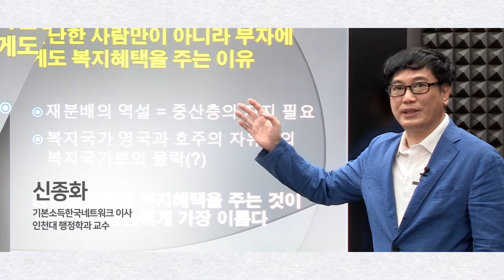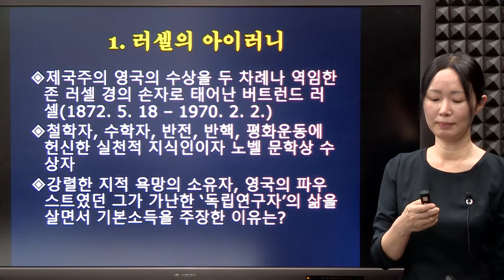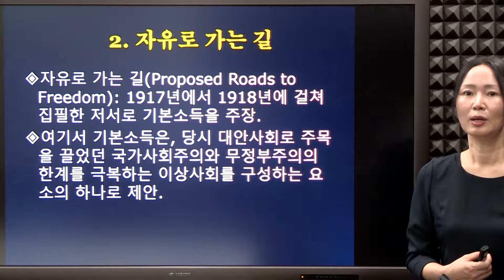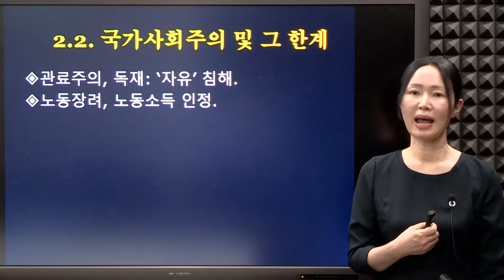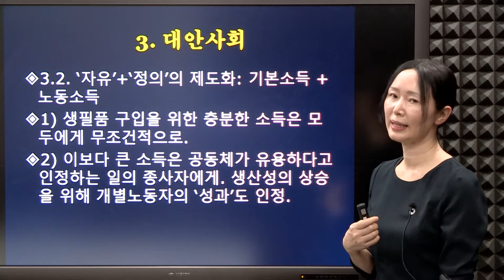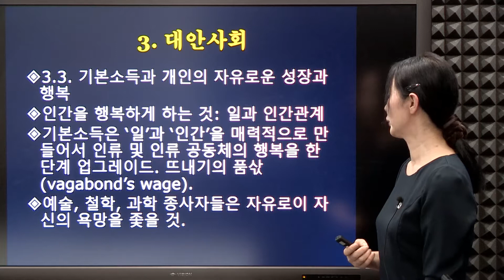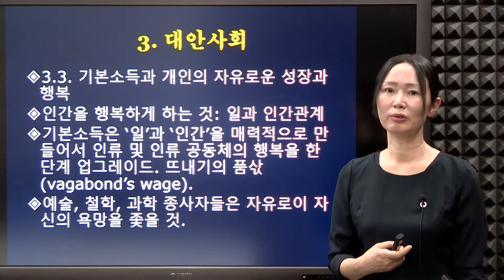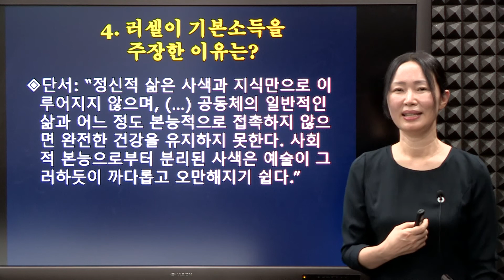[온라인 기본소득학교] 2부 2강 영국의 파우스트, 러셀이 기본소득을 주장한 이유는? (권정임)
[기본소득한국네트워크의 온라인 기본소득학교]
2부 기본소득의 역사
2강 영국의 파우스트, 러셀이 기본소득을 주장한 이유는? (강사: 권정임 기본소득한국네트워크 학술위원)
- 러셀의 저서 자유로 가는 길을 통해 밝힌 무정부주의와 국가사회주의의 한계를 비판하고 제시한 대안사회에 대한 설명

** 더 많은 사람들과 기본소득 아이디어를 공유하기 위해, 기본소득한국네트워크에서 "온라인 기본소득학교" 강의영상을 준비했습니다. 청년기본소득이 시행되고 기본소득제에 대한 관심이 높아져 1차로 총 25강을 공개합니다. 강의주제별로 10분 안팎의 시간 동안 강의합니다.